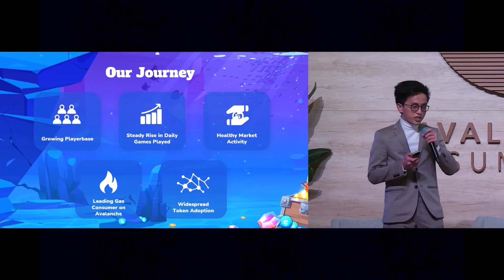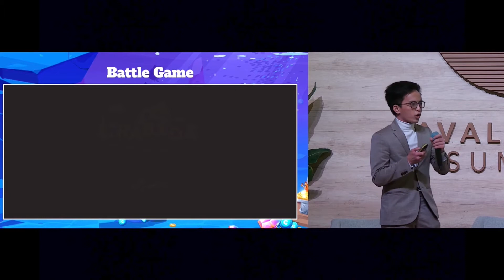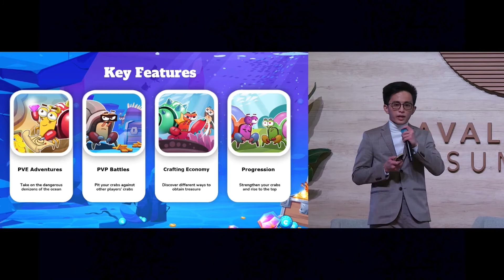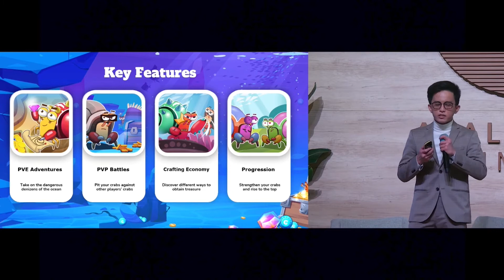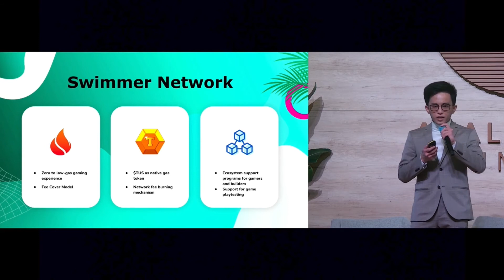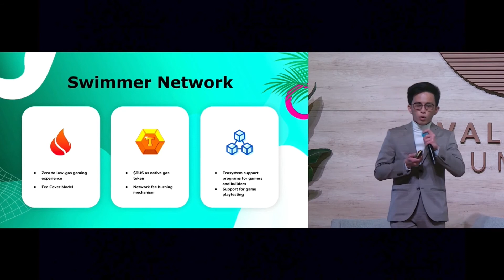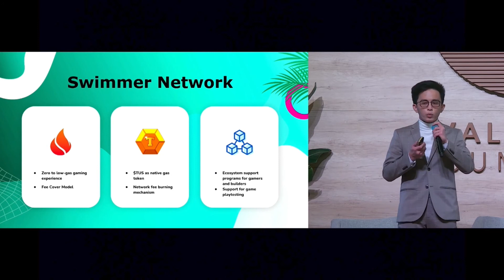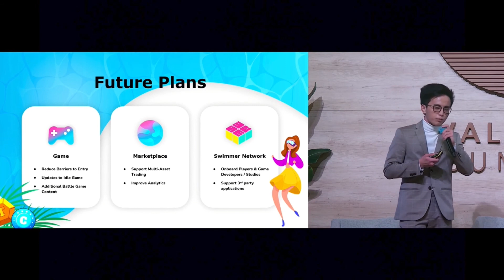Gaming Reveal: Crabada - Mr. KH Chan | Avalanche Summit 2022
Mr KH Chan talks onstage at the Avalanche Summit about the popular idle game Crabada. Chan explains how Crabada’s game mechanics work and reveals new features soon to be launched, including PvP battles.

Avalanche Summit is a conference for developers, researchers, and makers building on Avalanche. Learn about the latest Avalanche platform updates, and meet like-minded innovators creating the next-generation apps for Web3.